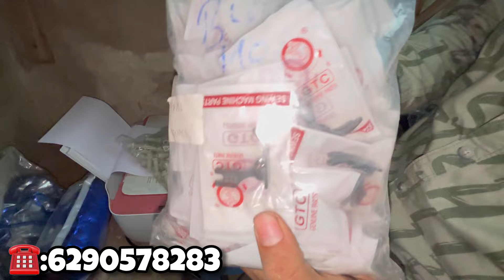Sewing machine spare parts at wholesale price | All kinds sewing machine spare parts at cheap price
Sewing machine spare parts at wholesale price
All kinds sewing machine at cheap price

Channel: ​⁠@Taufiquesewingmachine

Sewing machine parts at cheap price

sewing machine parts
sewing machine
sewing machine spare parts at wholesale price low price sewing machine parts

Cheap and best price spare parts of sewing machine
Juki machine spare parts price